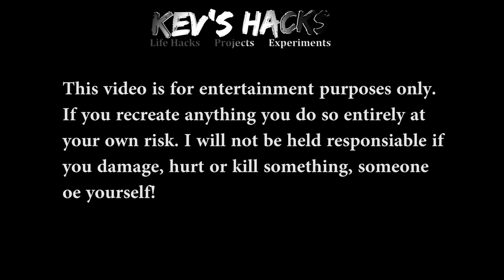WORLDS Fastest Fidget Spinner VS Finger MASSIVE PAIN 10,000mph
WORLDS Fastest Fidget Spinner VS Finger MASSIVE PAIN